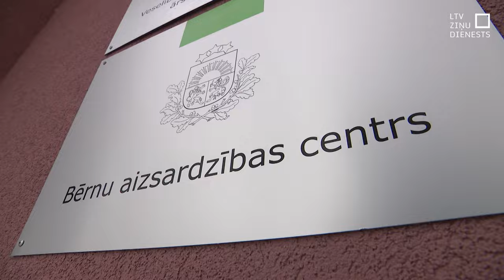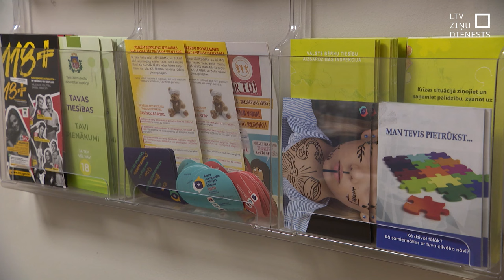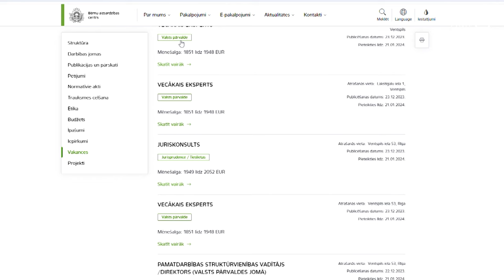Bērnu aizsardzības centrs meklē papildspēkus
No šī gada Valsts bērnu tiesību aizsardzības inspekcijai mainīts ne vien nosaukums uz Bērnu tiesību aizsardzības centru, bet arī iestādes uzdevumi un turpmākā darbība. Ievērojami paplašināta centra darbība, kas nozīmē, ka pašlaik iestāde aktīvi meklē papildspēkus. Vai kliedētas iepriekš izteiktās bažas, ka līdz ar koncentrēšanos uz atbalsta sniegšanu izpaliks kontrole un inspicēšana?